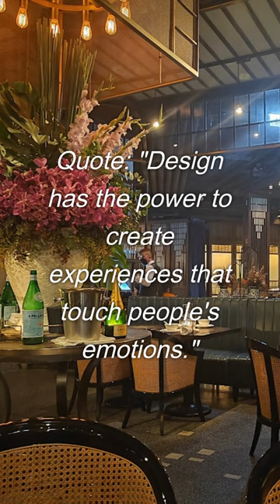Joyce Wang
If you want to learn about managing any projects, click this to get an e-book about managing projects:

For your educational and business presentation video maker, click here and try for FREE if Pictory is right for you.

She is Known for her sophisticated and immersive designs.
Her Best Cafe selection is called
the Mott 32 Cafe in Hong Kong, China.
Her Design Quote says that
"Design has the power to create experiences
that touches people's emotions."